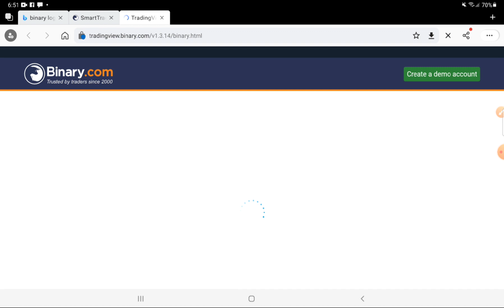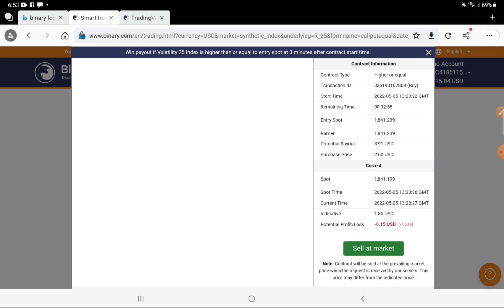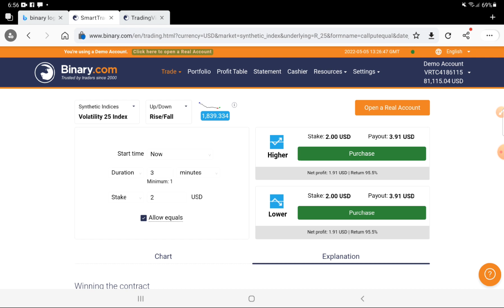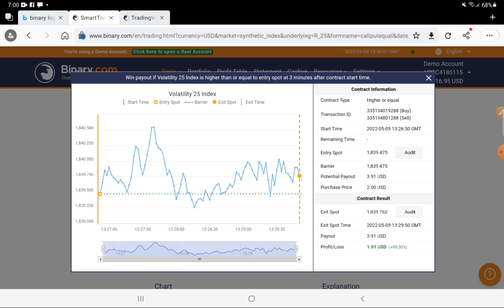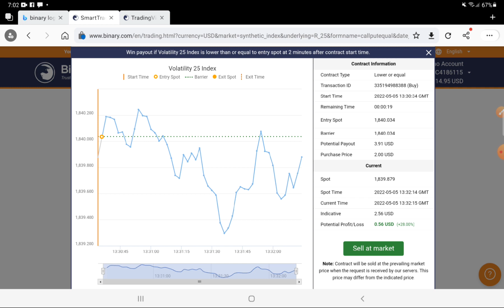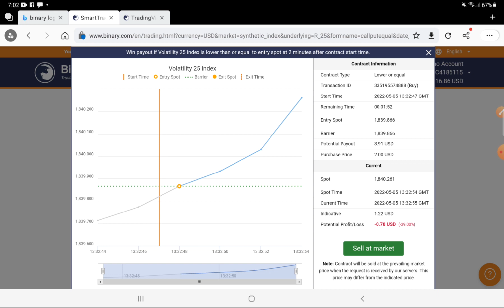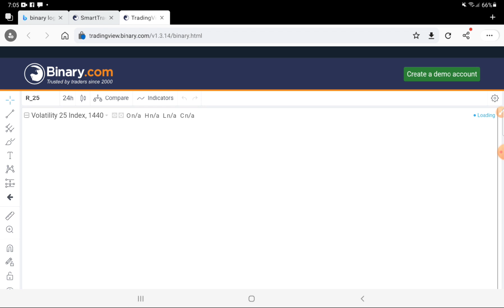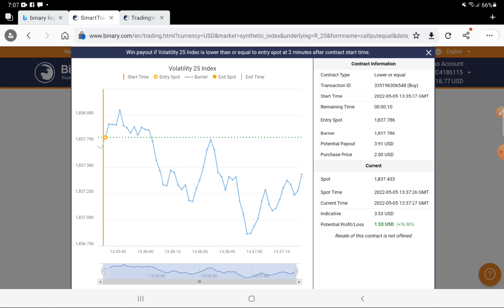ඉගෙනගෙන පුරුදු උනාම ඔයාටත් මෙහෙම Trading කරන්න පුලුවන් | CJ | Chandana Jayathilaka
වීඩියෝ එක ගැන ඔයාලගේ අදහස් comment section එකේ දාන්න.

මේ ටිකත් වැදගත් වෙයි.කියවලා බලන්න...

1.Binary platform එකේ trade දානවනම් අනිවරෙන්ම tick trade දාන්න එපා කවුරවත් .මොකද ඒකෙන් වැඩි කාලයක් profit කරන්න වෙන්නෙ නෑ..

2.මාස තුනක් මහන්සිවෙලා tecnical analysis වලින් trade දාන්න ඉගෙන ගන්න.

3.බොරුවට cause පස්සෙයි strategy පස්සෙයි යන්න එපා.අපරදේ ඔයාලගෙ සල්ලි වලින් වෙන අය පෝසත් කරන්න එපා.ඉගෙන ගන්නවනම් ඕනතරම් free ඉගෙන ගන්න තැන් තියෙනවා..

4.Usd Buy and Sell කරන්න Deriv dp2p විතරක් භාවිතා කරන්න.මොකද usd ලොකු ගනන් වලට සෙල් කරන අයත් ඉන්නවා...ඒවගෙන් ගන්න ඕනේ නෑ

5.තමන් TRADE 10 ක් දාන්න දවසකට.ඒකෙන් 8ක්වත් වින් වෙනකන් හොදට පුරුදු වෙන්න .Real Account එකෙත් 0.35 stake එකෙන් වගේ trade 5ක් වත් දාන්න..

6.දවසට අඩුම පැය දෙකක්වත් market එකේ analysis එකක් දාන්න.

මේ මගේ experience එක share කලේ ...මහන්සිවෙලා ඉගෙනගන්න .ඊට පස්සේ binary වලින් සල්ලි හොයන එක මහලොකු දෙයක් නෙවේ .එහෙනම් හැමෝටම ජය වෙවා...😍😍👍

Telegram Group එකට join wenna පහල ලින්ක් එකෙන්

ඔයාලගේ ප්‍රශ්න Whattsapp හරි call කරලා හරි අහන්න..මෙන්න මගේ Number එක